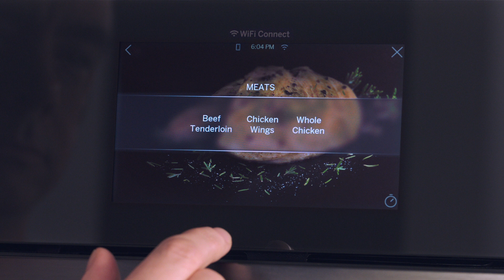GE Profile Labor Day Sale | Appliances Connection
Less Oven-Hover More Dad Hover

Shop the Labor Day Smart Features, Smarter Savings Event and Save up to 35% on Select GE Profile Appliances Now Thru 9/10.